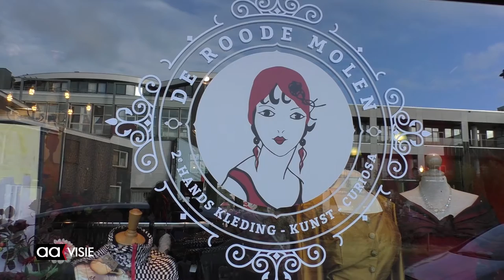Kledingwinkel De Roode Molen verhuisd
Sonja Becker verhuisde begin dit jaar haar winkel in vintagekleding en curiosa van de Molenstraat naar Schokland 4 bij Galerie Luc.